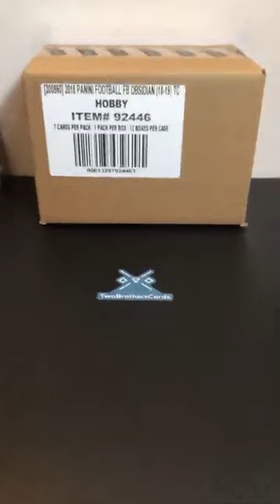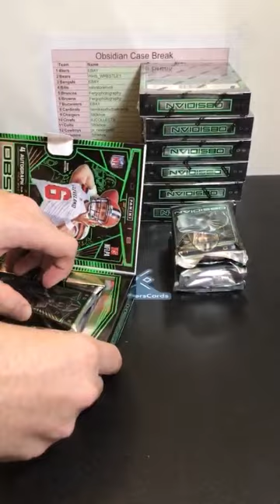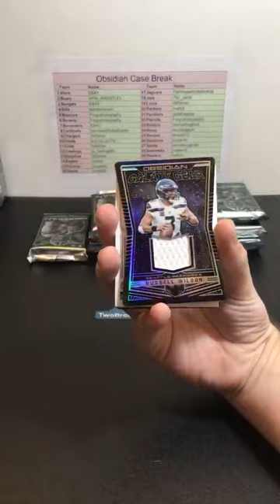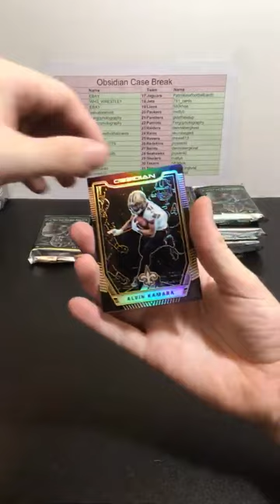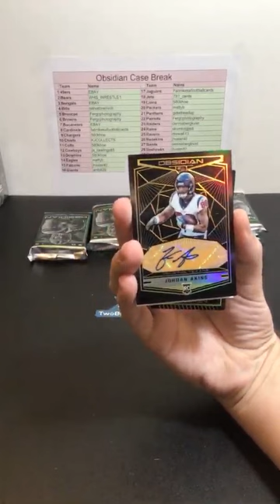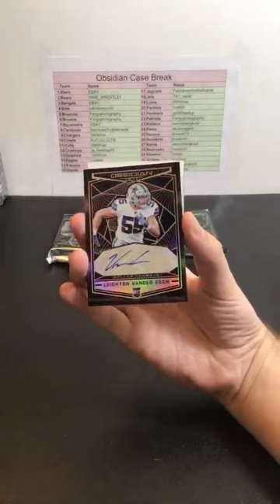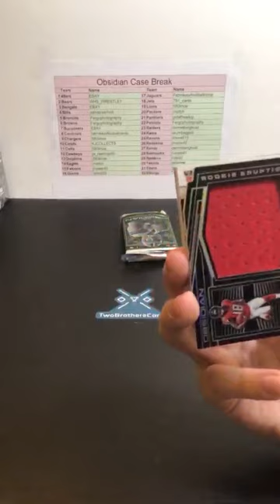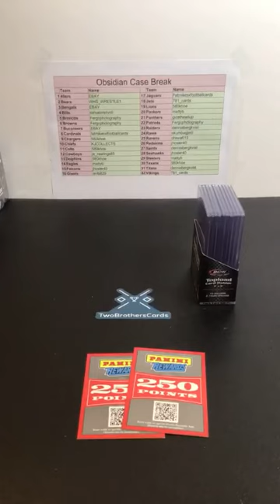2018 Obsidian Case Break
Join us to see what we pull out of this 2018 Obsidian Football Case Break!